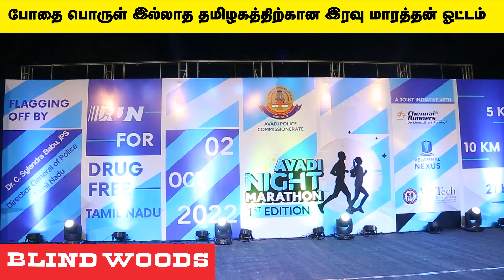போதை பொருள் இல்லாத தமிழகத்திற்கான இரவு மாரத்தான் ஓட்டம்Avadi Chennai Police #Veltech marathon#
BLIND WOODS
On behalf of Avadi chennai tamilnadu avadi police#commissionerate , a night marathon ethir neechal#shorts for a drug-free Tamil Nadu# is being held at Veltech Science and Technology#College campus#Mr. Shailendrababu Director of Police Department
Mr Chandawai Rathore Commissioner of Police

ஆவடி காவல் ஆணையரகம் சார்பாக இன்று இரவு 7 மணிக்கு வேல்டெக் அறிவியல் மற்றும் தொழில்நுட்ப கல்லூரி வளாகத்தில் போதை பொருள் இல்லாத தமிழகத்திற்கான இரவு மாரத்தான் ஓட்டம் நடைபெறுகிறது இந்த நிகழ்ச்சியை தலைமை ஏற்று ஓட்டத்தை கொடியசைத்து துவக்கி வைக்கிறார் திரு.சைலேந்திரபாபு காவல் துறை இயக்குனர் மற்றும் படைத்தலைவர் தமிழ்நாடு .மற்றும் திரு சந்திப்பாய் ரத்தோர் காவல் ஆணையர் ஆவடி காவல் ஆணையரகம்